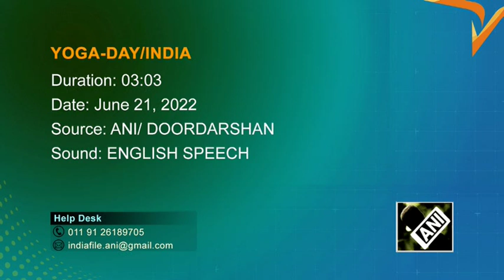India’s Modi participates in mass event to mark International Day of Yoga